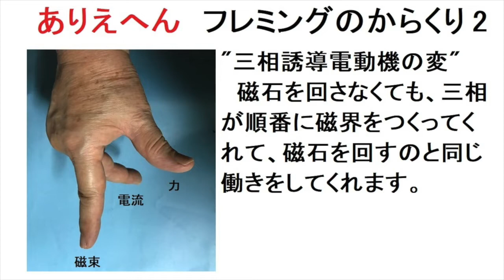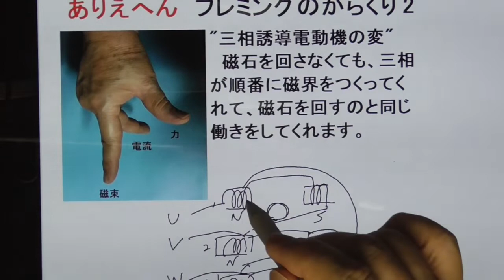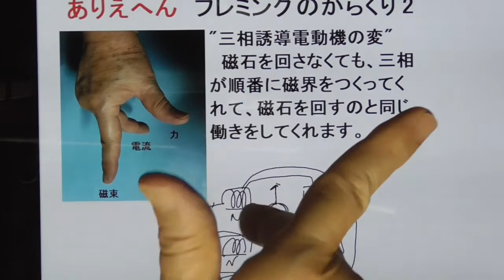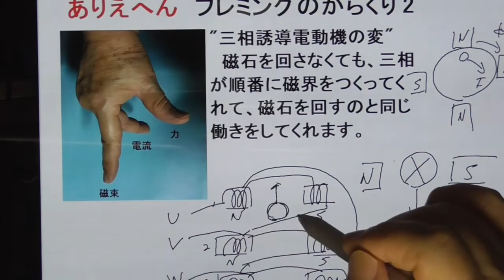ありえへんフレミングのカラクリ2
三相誘導電動機(インダクションモータ)のカラクリの説明です。